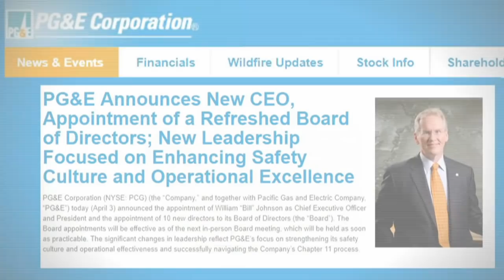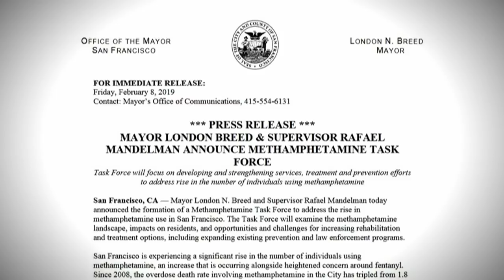PG&E Shake-Up and Homeless Center Fight, Phil Ting, San Francisco’s Meth Epidemic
PG&E’s New CEO,  S.F. Homeless Center Fight and Mueller Report
On Wednesday, utility giant PG&E announced the appointment of a new CEO, Bill Johnson, and 10 new board members as it undergoes bankruptcy proceedings and faces tens of billions of dollars in liability claims over deadly wildfires. Also this week, San Francisco Mayor London Breed was shouted down during a public meeting to discuss her plan to build a controversial, 200-bed homeless navigation center along the Embarcadero. Meanwhile, on Capitol Hill, Democratic lawmakers granted the chairman of the House Judiciary Committee power to compel Attorney General William Barr to release the full report from special counsel Robert Mueller.

Guests:
Marisa Lagos, politics correspondent, KQED
Sean Walsh, GOP political consultant, Wilson Walsh Consulting
Dominic Fracassa, City Hall reporter, San Francisco Chronicle

San Francisco’s Meth Epidemic
Since 2011, methamphetamine-related deaths in San Francisco have doubled and emergency room visits to city hospitals have increased 600 percent. In response to the growing epidemic, a task force is being convened this spring by San Francisco Mayor London Breed and Supervisor Rafael Mandelman to boost rehabilitation and treatment options for crystal meth users. Unlike with opioids, there are currently no FDA-approved medications to treat meth addiction, highlighting the challenge clinicians face in helping people to quit using the drug.

Guest: April Dembosky, health correspondent, KQED

Assemblyman Phil Ting
Roughly 8 million Californians face barriers to job opportunities, housing and public benefits because of old arrest and conviction records. But a new state bill would help remove those barriers by requiring the state’s Department of Justice to use technology to automate clearing eligible arrest and conviction records. Under the proposed legislation, people would also no longer need to pay money or petition state courts to get their criminal records cleared. State Assemblyman Phil Ting, D-San Francisco, joins us in the studio to talk about his proposal and other legislative priorities.